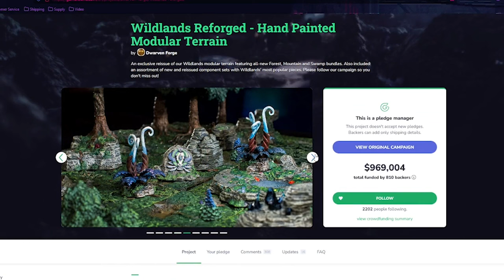2023 Wrap-Up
2023 was the busiest year we've had in a long time! Chris sums up all the campaigns, conventions, and other mischief we got up to as we take a short rest.

Edited by Casey Carbone and Chris London